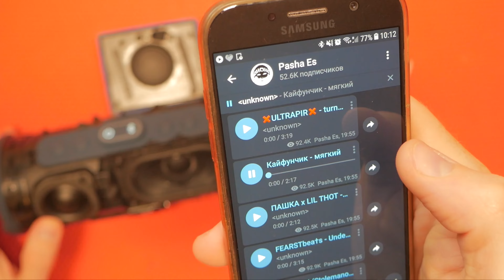JBL MONO MODE [OnlyFlex]